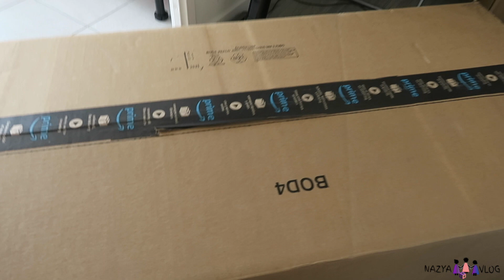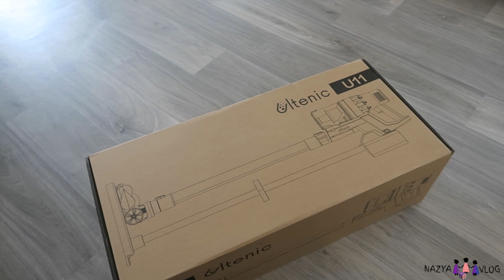HAUL BABY 👶🏽& PAS QUE .. VLOGGROSSESSE 🤰🏽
Pour retrouver le transat trois en un : Tiny Love Rocker Napper Evolution, Transat Bebe 3 en 1 Balancelle et Berceau, De la naissance à 9 kg, Blue Jean

VLOG FAMILLE
ROUTINE
RECETTE
MAMAN
RETOUR DE COURSES
HAUL